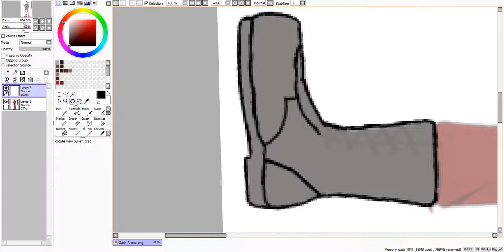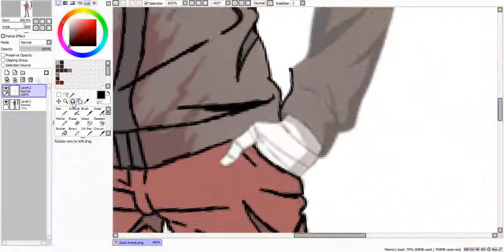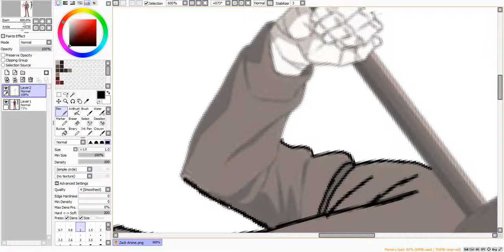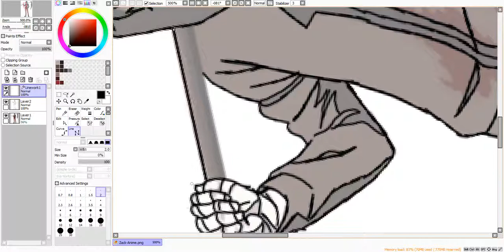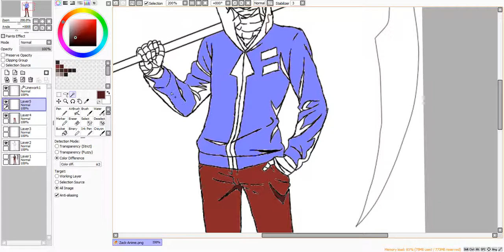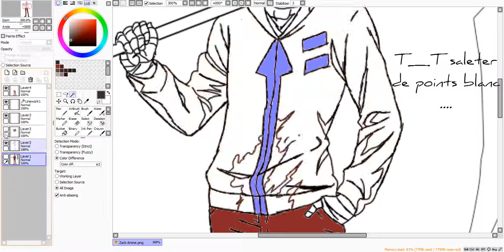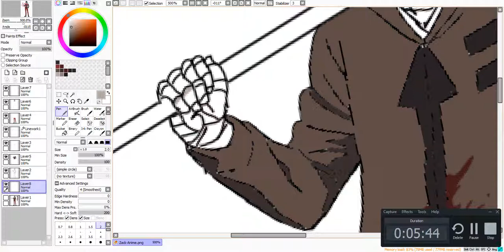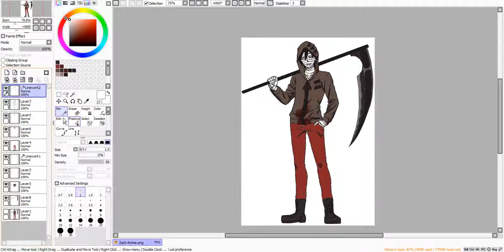Satsuriku no tenshi Zack - SpeedPaint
Picture :
Original : file:///C:/Users/User/Pictures/Dessin%20fait/Dessin%20fait/Zack-Anime.png

Le mien :
file:///C:/Users/User/Pictures/SpeedPaint/Zack-Anime.png